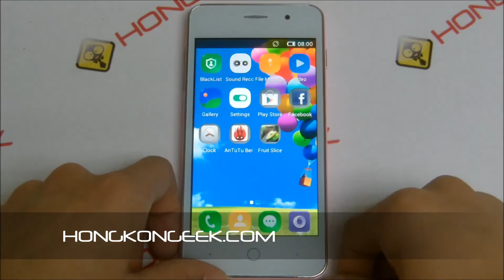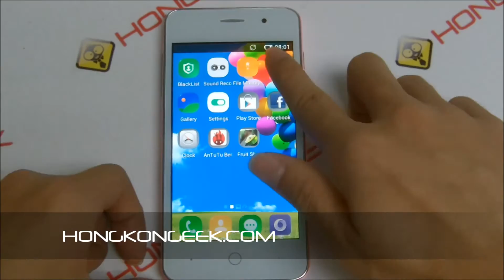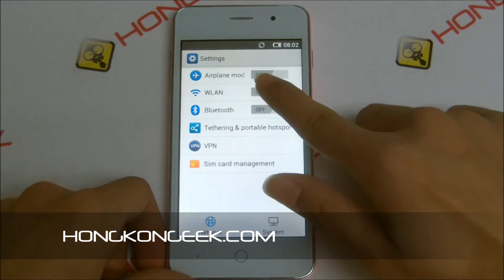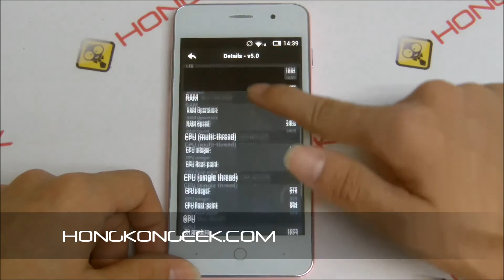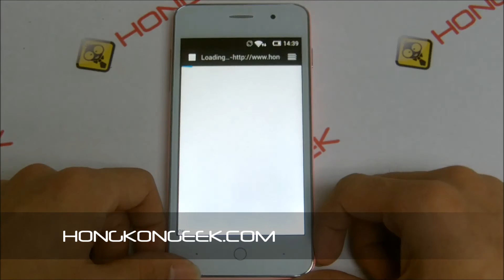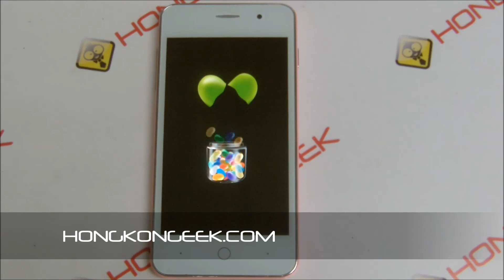- UNBOXING AND TEST - CHINESE SMARTPHONE V6+ ANDROID 4.2